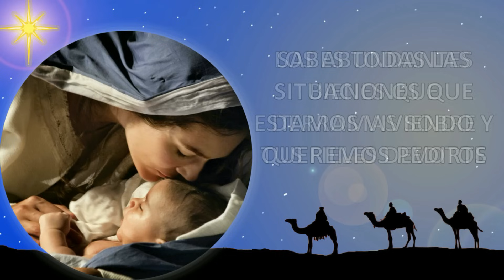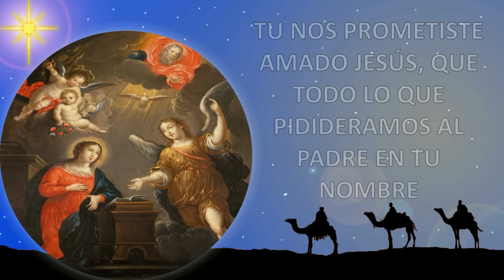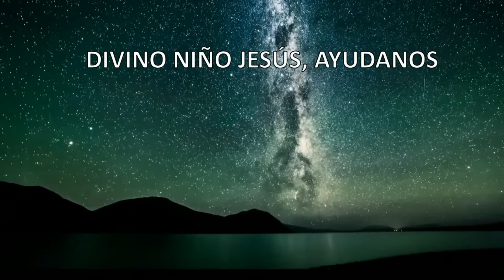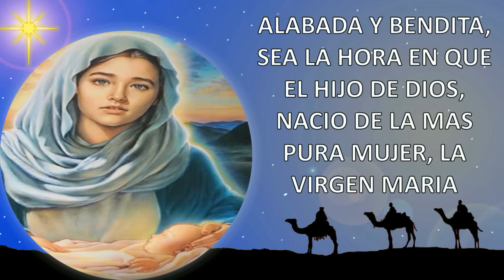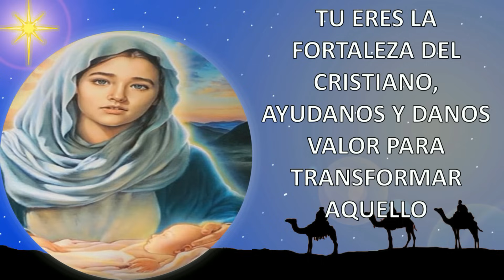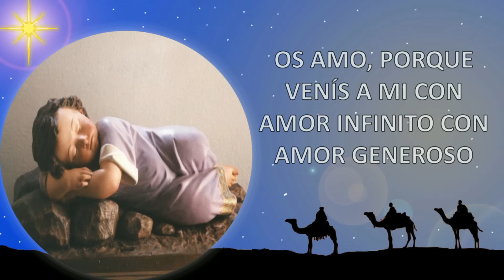🔴 Pide al Niño Jesús con estos versos para obtener lo que deseas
El Divino Niño Jesús ocupa un lugar especial como una figura que representa la esperanza, la humildad y la posibilidad de milagros divinos. Su devoción se ha extendido por todo el mundo, y la oración al Divino Niño se ha convertido en un faro de luz para aquellos que enfrentan circunstancias desafiantes o imposibles; así que a continuación descubrirá como rezarle al niño Jesús y tener una fuente de consuelo y esperanza en medio de las dificultades.